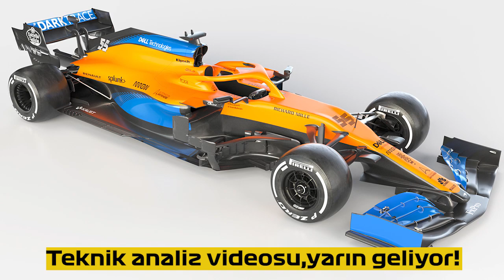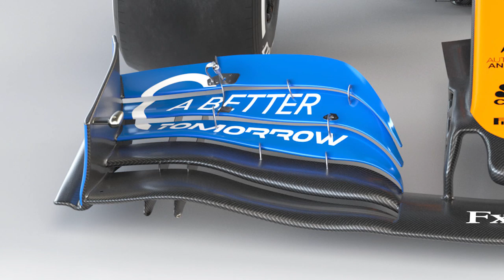McLaren, F1 2020 aracını tanıttı! - McLaren MCL35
McLaren Formula 1 takımı, Renault motorlu 2020 MCL35'i takımın Woking fabrikasında tanıttı.
Geçen yıl yakaladığı dördüncülüğün ardından bu yıl ön bölümle aradaki farkı kapatmayı hedefleyen McLaren, 2020 F1 aracını bugün tanıttı.

2018 yılında Renault motoruna geçiş yapan McLaren, geçen yıl ileriye doğru önemli bir adım atmayı başardı ve takımlar şampiyonasını uzun bir adan sonra ilk dört içerisinde noktaladı.

Takım Brezilya Grand Prix'sinde Carlos Sainz Jr ile dördüncü olarak 2012 Brezilya Grand Prix'sinden sonraki ilk podyumunu yakalamıştı.